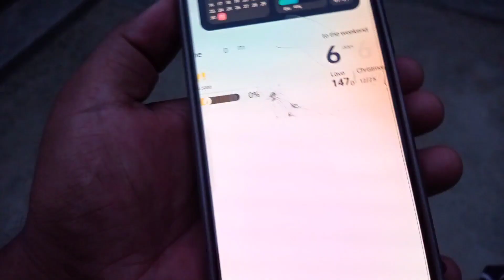ট্রেনের নিচে মোবাইল পড়লো😭 |My Mobile Injured | ট্রেনের নিচে ভিডিও করতে গিয়ে মোবাইল শেষ 😔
The police lowered the passengers from the roof of the train|ছাদ থেকে না নামলে ট্রেন ছাড়বে না|

ট্রেনের সাথে প্রতিযোগীতা|Train VS Bike Race|কুড়িগ্রাম এক্সপ্রেসের সাথে রেস|Kurigram Express|BDtrain|

Lalmoni Eid Special Train|বগুড়া থেকে কাউনিয়া ২ ঘন্টায়|১২০ কি.মি রাস্তায় মাএ ২ টা স্টপেজ

How to Change Line Train|কুড়িগ্রাম এক্সপ্রেসের লাইন পরিবর্তন|Train Update Kgm|Loco Line Change

দাঁড়িয়ে ৮ ঘন্টা ভ্রমণ|কাউনিয়া টু ঠাকুরগাঁও|Most Painful Journey|Dolonchapa Express

Kartoya Express|Bangladeshi White Train|Excitant Journey From Kauniya to Bogura|করতোয়া এক্সপ্রেস|

Bangladesh Railway is a state-owned and state-operated railway transport company of Bangladesh. Its headquarters is located in Dhaka. In 1990 AD, this organization managed its activities under the newly established Ministry of Railways. Bangladesh Railway has a total of 2955.53 km of routes with a total of 25083 regular employees.

বাংলাদেশ রেলওয়ে হচ্ছে বাংলাদেশের একটি রাষ্ট্র-মালিকানাধীন ও রাষ্ট্র-পরিচালিত রেল পরিবহন সংস্থা। এর সদর দপ্তর ঢাকায় অবস্থিত। ১৯৯০ খ্রিষ্টাব্দে এই সংস্থা নব্য প্রতিষ্ঠিত রেলপথ মন্ত্রণালয়ের অধীন নিজের কার্যক্রম পরিচালনা করে। মোট ২৫০৮৩ জন নিয়মিত কর্মচারীসহ বাংলাদেশ রেলওয়ের মোট ২৯৫৫.৫৩ কিমি রুট রয়েছে।আমাদের এই চ্যানেলে প্রতিনিয়ত বাংলাদেশ রেলওয়ে বিভিন্ন বিষয়ে আপডেট তথ্যগুলো দেওয়া হবে, নিয়মিত ট্রেনের বিভিন্ন আপডেট তথ্য পেতে চ্যানেলটি সাবস্ক্রাইব করে সাথে থাকুন।

The information on this channel is subject to change without notice. We make no representations or warranties about the accuracy, completeness, or timeliness of the information.

We are not responsible for any damages or losses that may occur as a result of the use of the information on this channel.